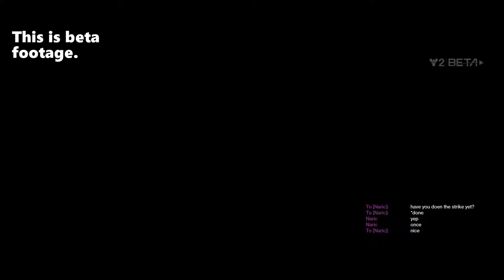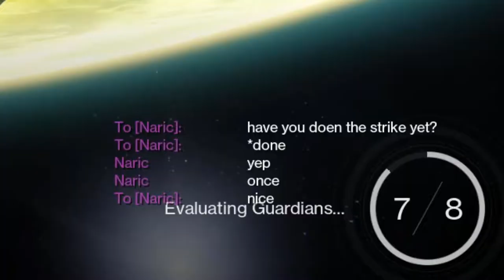Salty Destiny 2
If you wanna join Istianco's Discord.

The sounds/songs in the video (except my voice and game/videofottage) are not made by me, Videos that should be noted are: